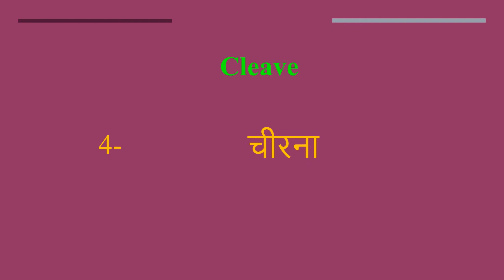Cleave meaning in Hindi | Cleave ka kya matlab hota hai | daily use English words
इस वीडियो में आप Cleave  का हिंदी में मतलब समझेंगे और साथ में Cleave   का pronunciation भी सीखेंगें यानि की आप Cleave  के अर्थ के साथ साथ ये भी सीखेंगें की Cleave  को कैसे बोले या Cleave  को बोलने का सही तरीका क्या है

Let’s learn Hindi Meaning of Cleave

Cleave  meaning in english

Cleave  Meaning in Hindi हिंदी में मतलब

Hindi Translation of Cleave

Cleave  Meaning in Hindi Cleave  का मतलब हिंदी में

Cleave  Meaning in Hindi, Definition of Cleave  in Hindi

Cleave  Meaning Hindi Matlab Kya Hai Translate

Cleave  का हिंदी क्या होता है

Cleave  meaning in Hindi and English Cleave  का अर्थ हिंदी एवं अंग्रेजी में Cleave  definition in Hindi and English, Cleave  की परिभाषा हिंदी एवं अंग्रेजी में, Cleave  का मतलब, Cleave  माने क्या, Cleave  mane kya, Cleave   ka matlab This video is showing answer of Cleave   What is meaning of Cleave  in Hindi? इस video पर प्रश्न  Cleave  का मतलब हिंदी में क्या होता है? का उत्तर दिया गया है|, This video is showing answer of Cleave  What is meaning of Cleave  in English  इस पेज पर प्रश्न  Cleave  का मतलब अंग्रेजी में क्या होता है का उत्तर दिया गया है

pronunciation of Cleave
English pronunciation of Cleave
how to pronounce Cleave